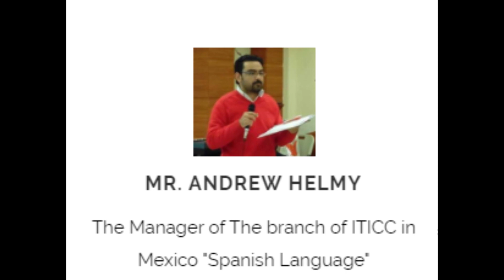ITICC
ITI Community Colleges in the worldwide